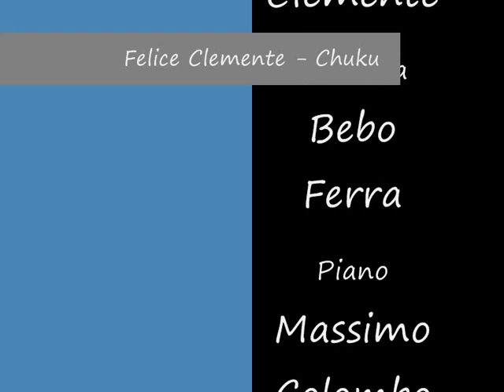Felice Clemente Quintet - Chuku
Un omaggio ad una giovane promessa del jazz italiano che sempre di più si sta ritagliando uno spazio nel panorama della musica contemporanea di alto livello.
Tratto dal suo ultimo album "Blue of mine", lo accompagnano Bebo Ferra (chitarra), Massimo Colombo (piano), Giulio Corini (basso) e Massimo Manzi (batteria).
Un pezzo brioso, accattivante, ottimamente interpretato da un gruppo affiatato che da il meglio di se.